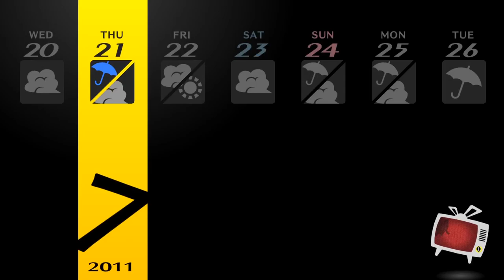Persona 4 Golden (PC)- Chad with a Popped Collar ep.15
The case takes a confusing turn as we find our homeroom teacher dead.  However, things aren't that bleak as we have the idol Rise Kujikawa joining the Investigation team.  Time for the Chad to start chopping it up.